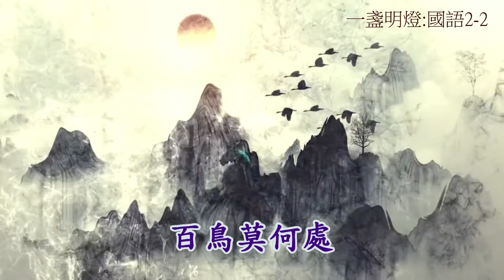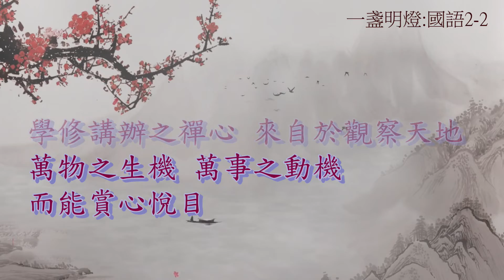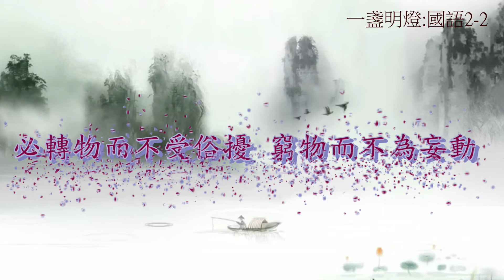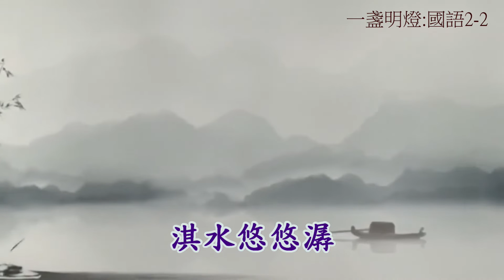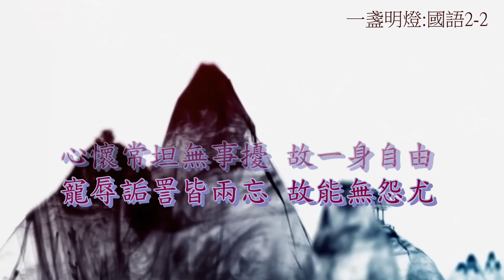漢鍾離大仙慈悲訓 語寄：玄然 調寄：憶夢恬【道歌 善歌】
一盞明燈_國語(2-2)

請護持版權聲明:僅供教唱,練唱用,請勿轉傳公開網路..感恩
如照片或其他資料有侵犯您的版權，請告知，立刻下架，謝謝~

漢鍾離大仙慈悲訓
語寄：玄然
調寄：憶夢恬

霜淒雪飛舞  天寒風澈骨  蕭蕭園林木  蒼蒼覆白霧
「芳草已黃枯  百鳥莫何處  路徑物藏堵  尋尋獨躊躇」
                               (重覆唸口白「」)
山間日漸明  寒意依然濃  桂花香氣送  幽芳玉凝清
修竹滴水晶  松柏盎然挺  雲霧繞樹林  日照顯彩雲
疊疊覆重嶙
江畔青草原  翠綠萋萋鮮  杜鵑映紅蓮  颺颺蝶飛旋
風吹逢迎面  浮雲晴朗天  旭日淑郁延  遊目騁懷焉
淇水悠悠潺  漾漾群魚見  泛泛戲水邊  野鳧雀躍翾
榮迴翔舞蹁蹮  悠悠然然清閒

【訓文】
福星仙童慈訓
靜觀大地之禪景 來自於高山壯立
叢林綠圖繡 花海繽紛艷
靜觀大地之禪樂 來自於潺潺流水
浪濤澎湃律 鳥語悅耳根
學修講辦之禪心 來自於觀察天地
萬物之生機 萬事之動機 而能賞心悅目

身本非我 常清明觀物 故道在
在道夫人本有道與德
奈凡夫執我人眾生壽者 物化而掩其性
當知君子修身 必清明在躬 妄念不生
必轉物而不受俗擾 窮物而不為妄動
自身得以清明者 方可推之普世清

青山不管人間事 故常青悠悠
綠水焉能是非洗 故細水長流
心懷常坦無事擾 故一身自由
寵辱詬詈皆兩忘 故能無怨尤
是非怏悒隨風去 故忍化千仇
收視反聽相不住 故常念彌陀